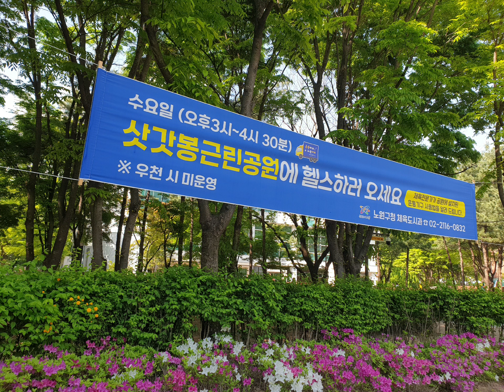20240422 노원구청 사거리 7호선 노원역 문화의 거리 4호선 노원역 어린이 미술 작품전 상계역 삿갓봉근린공원 불암산 생태학습관 생태연못 나비정원 철쭉동산 철쭉제 ^^